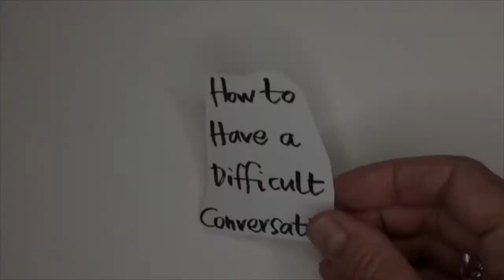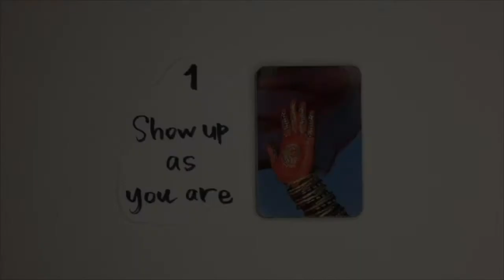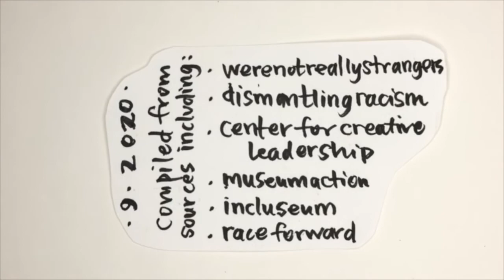How to Have Difficult Conversations- Art in Action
It's time for another ArtInAction! Kristin Tollefson, BIMA's Education Director, walks us through some steps in how to have a difficult conversation. These steps are the beginning of a toolkit to help with conversations in your personal, professional, and creative life!

Our weekly Art in Action videos are only possible thanks to generous donations from people like you. Please consider making a gift of support to BIMA today